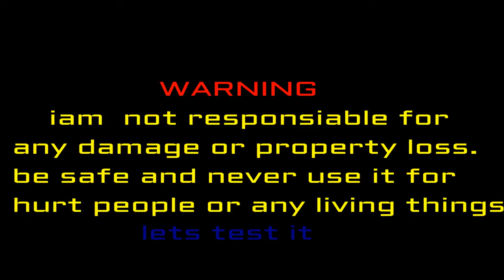How to make a flamethrower with a lighter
today im going to show you How to make clothespin fire pocket pistol.
and if you have any ideas pls comment it and i will try to make it.
                                       Warning.
iam not responsiable any damage or property loss always be safe.
Music

Song Name: Sky High
Artist: Elektronomia